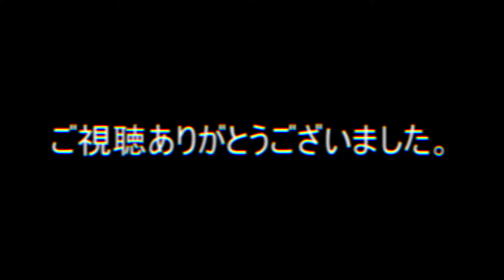【性能比較】61式戦車～10式戦車までの性能を比べてみた。(WarThunder)